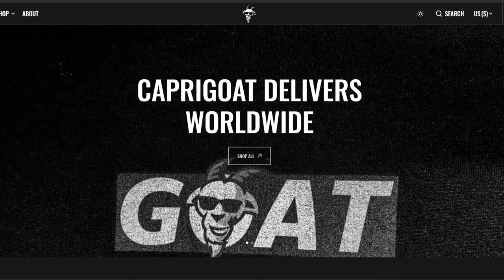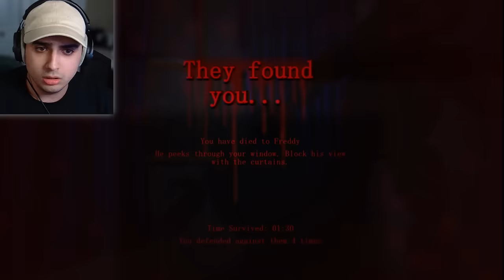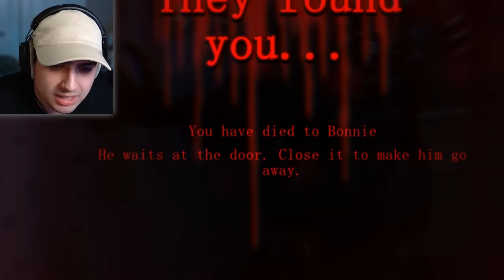The Most Realistic FNAF 4 Game..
The Most Graphic FNAF Game.. | When The Lights Go Dim